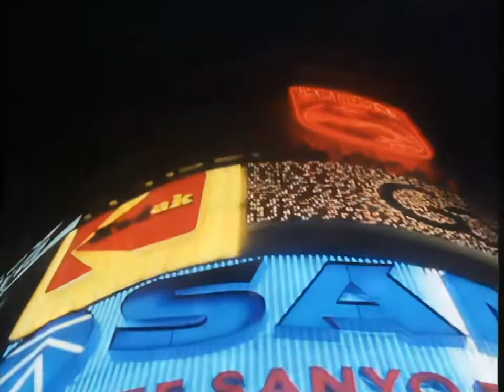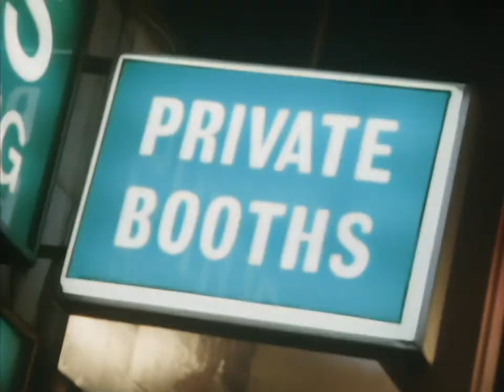Filthy Rich & Catflap S1 EP3 "Dinner Party" (HD)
Richie and Eddie plan a dinner party to celebrate Richie's 10 years in show business.

Created by Ben Elton
Starring
Nigel Planer
Rik Mayall
Adrian Edmondson